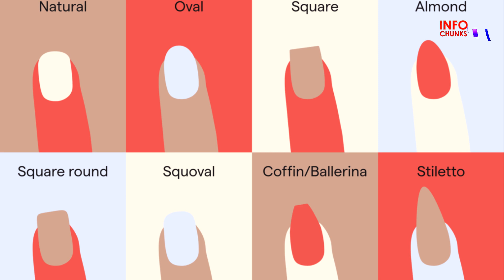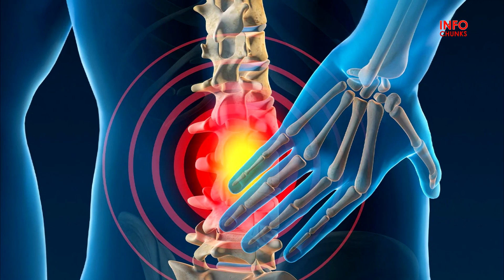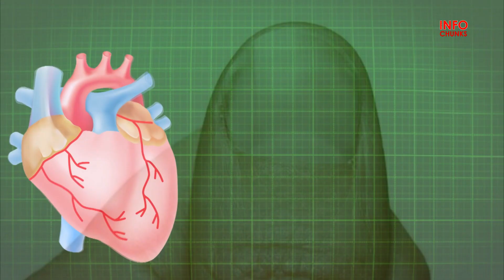Nails Tells a Lot About Your Personality, Palmistry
4 Zodiac Signs Who Cannot Take No for an Answer, Woh Barooj Jo Inkar Sun'na Passand Nhi Kerty

4 ZODIAC SIGNS WHO DON'T TRUST EASILY, 4 Essay Barooj Jo Assani Se Kisi Per Aitbar Nhi Kerty

Those Zodiac Couples Who Are Most Likely to Have Clash in Relationship, Har Waqt Larraie Krnay Walay

According to Astrology, When Corona Will End, Corona k Bad Kis Trah K Bchay Paida hon ge,

4 Zodiac signs who are MATERIALISTIC and love luxury, Aish aur Khushion ki Zindagi Jeenay wale Burj

Zodiac Signs That Usually Hide Their Feelings, Jo Barooj Apny Dil ki Bat Kisi Ko Nhi Bataty

5 Zodiac Signs Who Are Most Difficult To Deal With When In Love, Astrology, ilm e Najoom